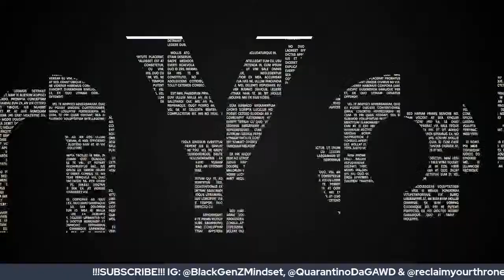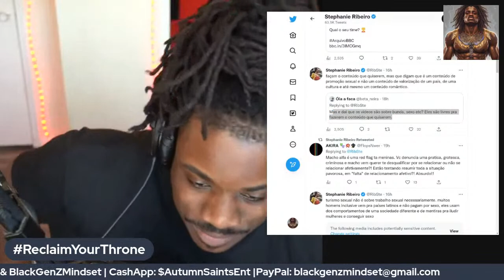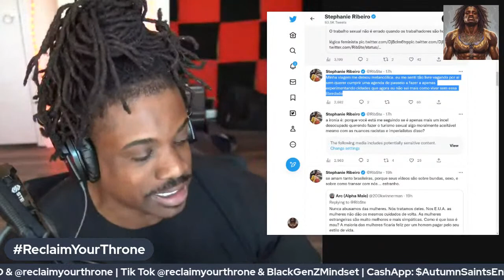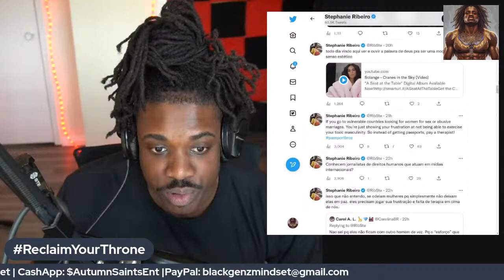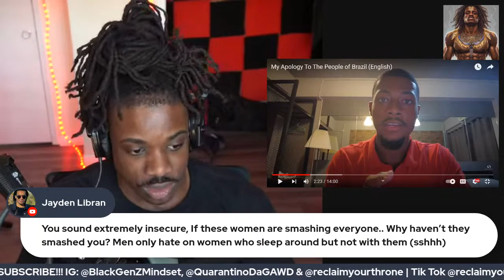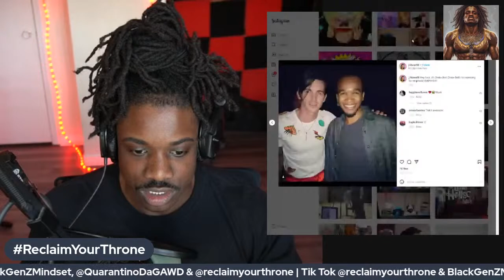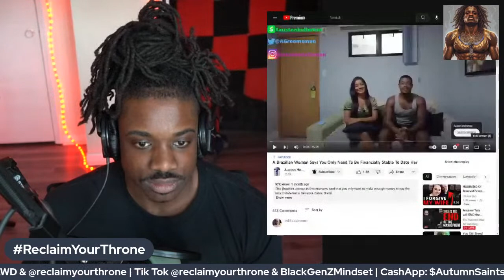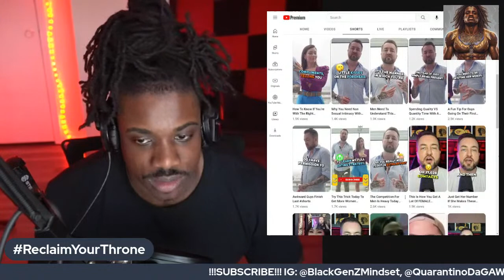After 4 Short Months @AustonHolleman Gets Kicked Out of Brazil By Feminist SJW Stephanie Ribeiro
ReclaimYourThrone​​​​​​​​​​​​​​​​ speaks on After Just 4 Short Months Auston Holleman Gets Kicked Out of Brazil By Feminist SJW Stephanie Ribeiro...